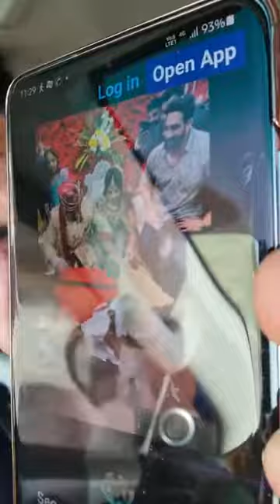बॉबी कटारिया पर राजा गुज्जर ने फिर साधा निशाना